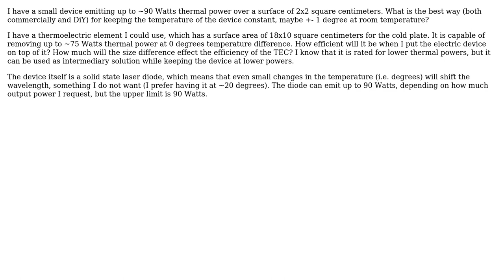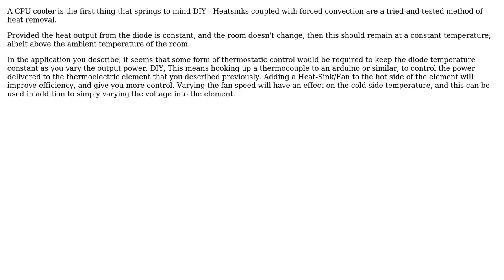Engineering: Cooling a small high-power device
With thanks & praise to God, and with thanks to the many people who have made this project possible! | Content (except music & images) licensed under CC BY-SA | Music | Images & others | With thanks to user Jonathan R Swift user arc_lupus and the Stack Exchange Network Trademarks are property of their respective owners. You are responsible for your own actions.